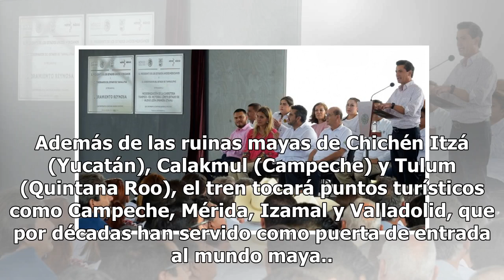Si es necesario, habrá inversión extranjera en Tren Maya, dice López Obrador - El Diario de Yucatán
México (EFE).- El presidente electo de México, Andrés Manuel López Obrador, abrió hoy la posibilidad de que la inversión extranjera entre al proyecto del Tren Maya, un ferrocarril de 1.500 kilómetros que enlazará los principales centros arqueológicos en el sureste mexicano. El plan de López Obrador ...